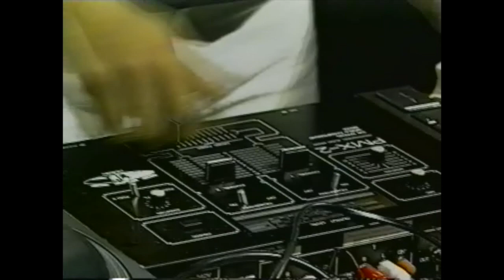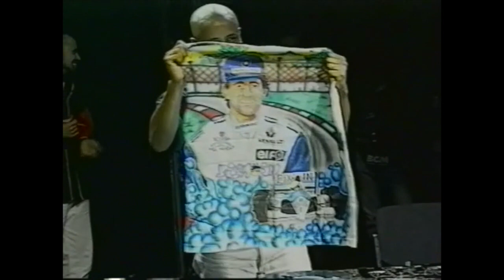MC JACK 1996 in DMC World Championships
MC JACK from Brazil.